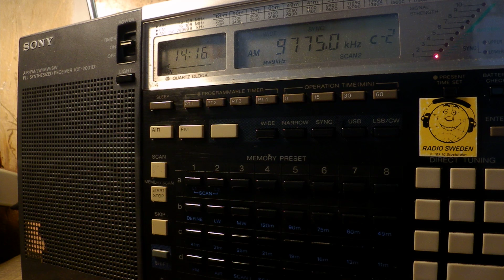19 06 2017 FEBA Radio in English to SoAs 1415 on 9775 Trincomalee